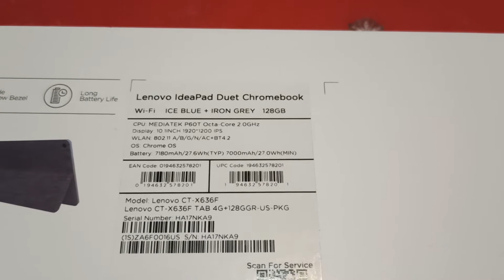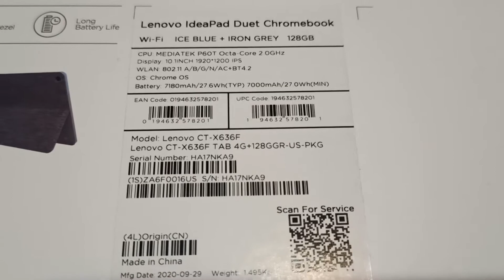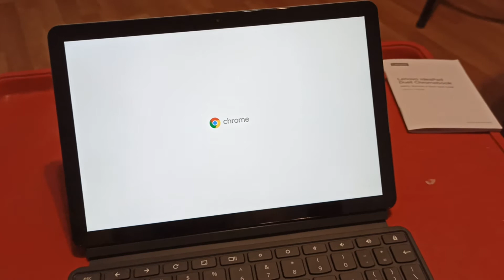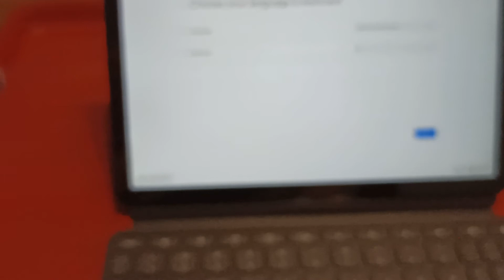Unboxing y primer vistazo Lenovo IdeaPad Duet Cromebook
Un pequeño unboxing de la Lenovo IdeaPad Duet Cromebook y su primer encendido.